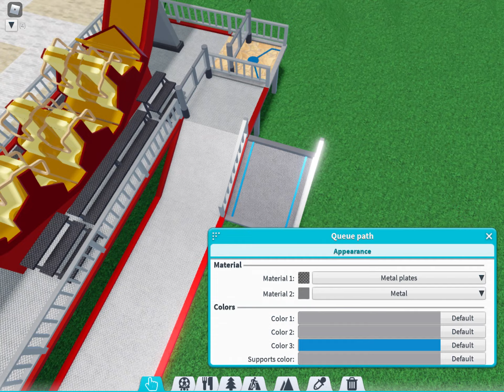River Rapids - Let's Build a Mobile Park #7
Raft through the tropical outskirts of Clypeus Park, and prepare to get soaked! Visitors are recommended to buy a rain poncho at one of our gift shops.

I spent $175,000 this episode.  POV by Laidan. What should I name the River Rapids and Fireball Ride?

00:00 Tour
01:31 River Rapids
03:36 Fireball Ride